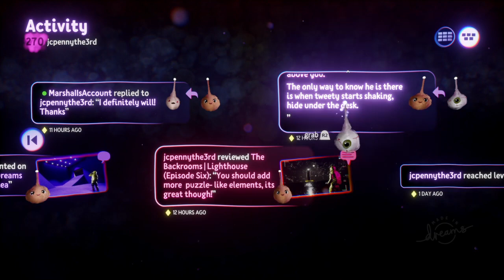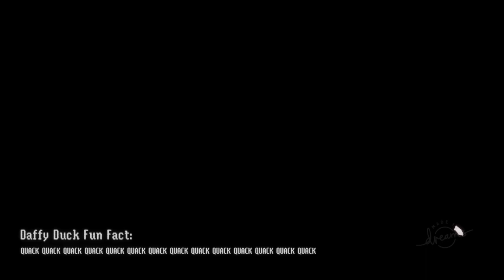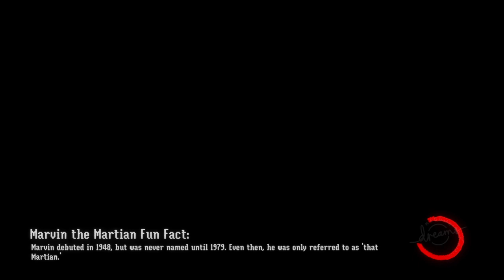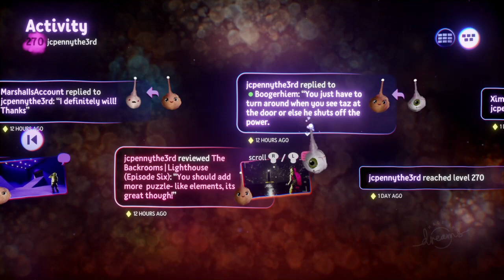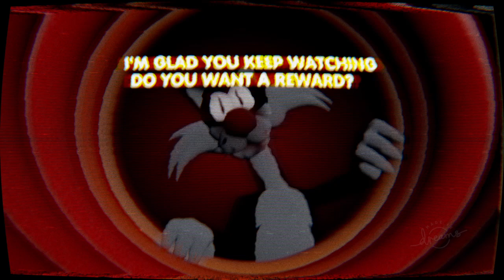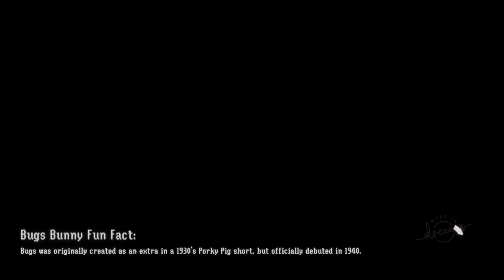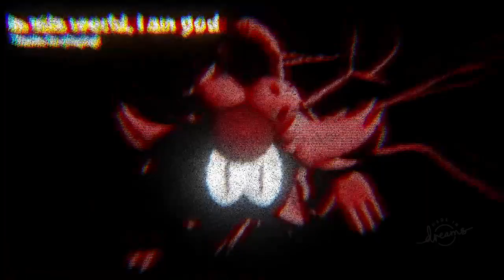Bugs' Burgers (DEMO) GAMEPLAY AND ENDING